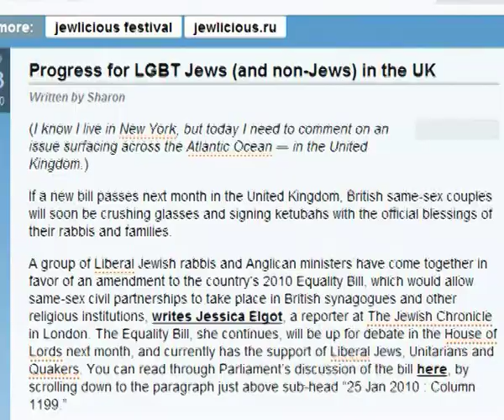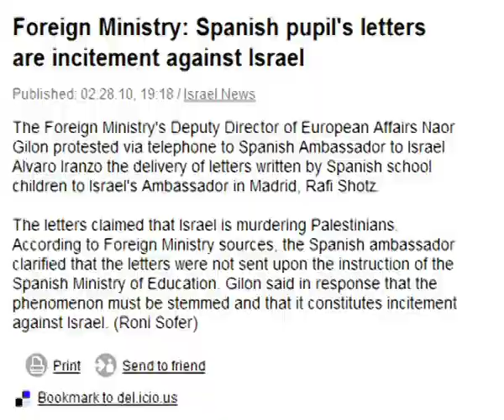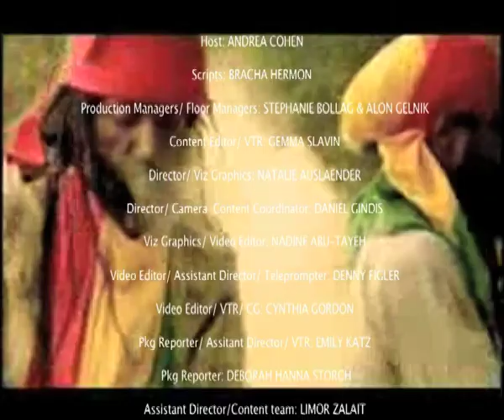Leadel 7 Show 12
Welcome to Leadel 7, your weekly webisode providing the best online features regarding Jewish issues on the web. This week is our 12th Episode filled with topics on arts, culture, and entertainment that will leave you wanting more!

Episode 12 - Item Lineup:

1. Politics: Ethan Bronner is in the hot seat
Question of neutrality flares up at the Times
2. Culture: Will the UK allow gay marriage?
Even Jews cannot get hitched in the British Isles
3. Entertainment: "The Office" comes to Israel
Ricky Gervais' international superhit
4. leadel item: Interview w/ Jean-Pierre Barda
Army of Lover's Barda says, being gay and being kosher can't mix
5. More culture: Controversy over a saucy Apple app
6. More politics: Are Spanish schoolchildren closet anti-Semites?
Their doodles may tell the tale
7. Live Interview: Matan Harel-Fisch
Accomplished filmmaker is with us at the studio